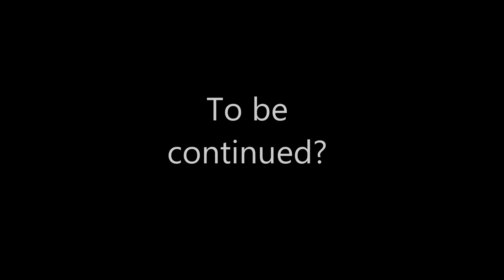Gmod: The Rape Maze! (Volume Warning)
Run For Your Butts! Will we survive?

Mic for some reason was boosted so I am kind of loud, sorry!

The stars!

Majestic Lesbian
Toasted Potato
Erupted